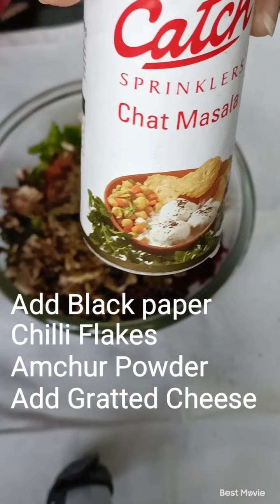Vegetable Spring Roll | Easy Recipe| Available at home ingredients|Healthy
Vegetable Spring Roll

Ingredients:
Wheat flour 1Cup
Chickpeas Flour 1/2 Cup
Flattened Rice flour 2Tbsp
Oil
Salt
For Filling:
Onion Chopped
Gratted Beetroot
Gratted Carrot
Chopped Capsicum
Gratted Cheese
Cumin and Coriander powder
Black pepper Powder
Chat Masala